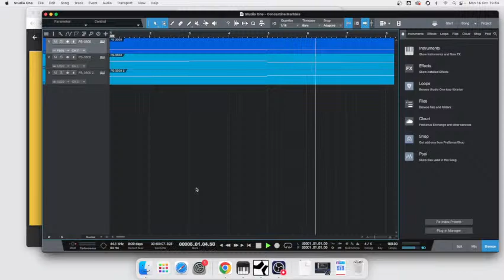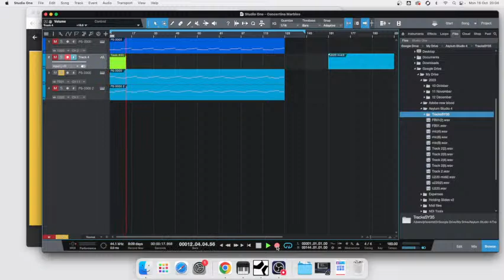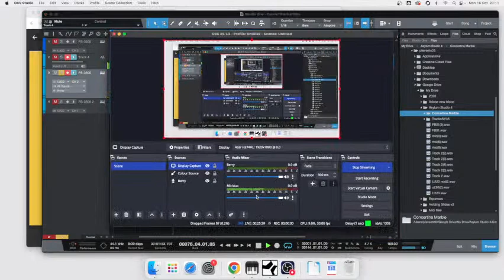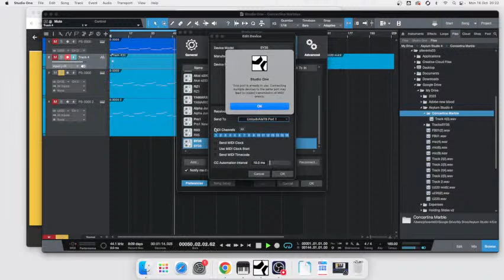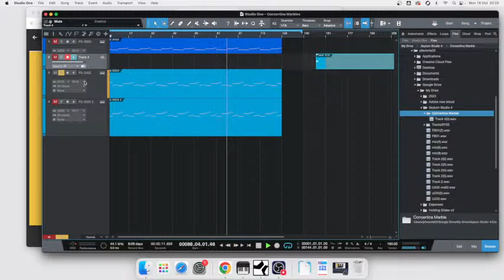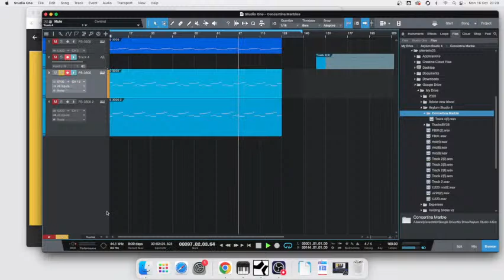Remote Access Asylum4 Concertina Marble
i've linked up my studio in a faraway part of the countryside to be controlled remotely.

I can now rustdesk into studio one and control all my synths.

This is a test to see if it works, next thing to do is swap out the mixer for a soundcraft ghost so I can plug everything in at once